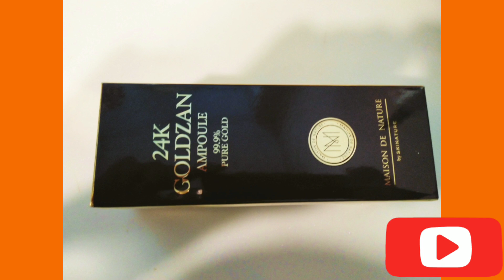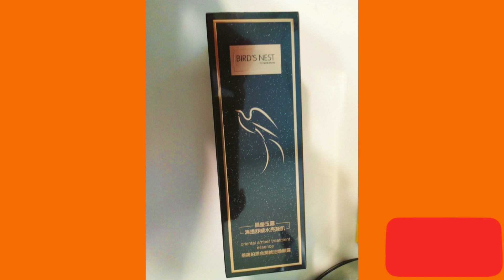Unboxing Beauty Products ll#GniyKickers